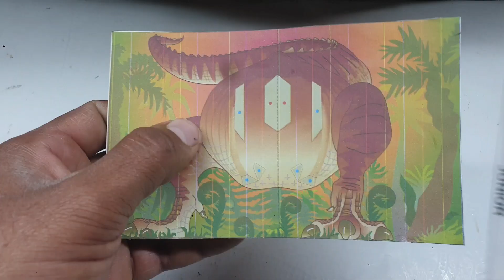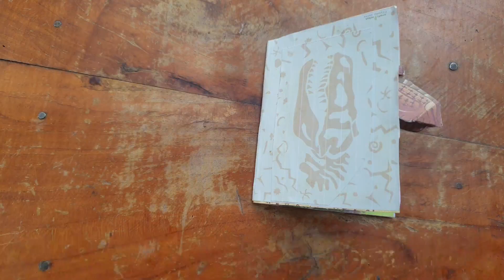how to make T-rex dinosar out of paper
How To Make a water Pump from Motor at Home l Awesome Ideas

In this experiment

kalkivideo, I will show you How can you make a water pump from dc motor at home. This water turbine is very easy to make. Just follow the steps as shown in the video. This mini water pump is made with simple materials that are easily available. The mini pump looks awesome when it's fully made. Is it an awesome ideas?

In this video, I will show you How can you make a water pump from dc motor at home. This water turbine is very easy to make. Just follow the steps as shown in the video. This mini water pump is made with simple materials that are easily available. The mini pump looks awesome when it's fully made. Is it an awesome ideas? DIYWaterPump WaterTurbine MiniWaterPump Things You Need : 1. Empty plastic box 2. Cutter Knife 3. DC Motor 4. 9V Battery: AmazonBasics 9 Volt Hi-Watt 9v Battery Duracell 9V Battery 5. Switches 6. Soldering Iron Soldering Wire 7. Connecting wires 8. Wooden board 9. Hot Glue Gun Glue Sticks

my another interesting projects please watch it 🙏

Remote control అవసరం లేకుంట lubber band తో ఎగిరే పక్షి  ll how to make a lubber band bird

గొడుగుతో 🌂🐟 చేపలను 🎣 పట్టే బాణని తయారు చేశా llhow to make umbrella fishing crossbow

Walking  robot making l fun toy for kids l నడిచే రాబోట్ ని తయారు చేయడం

యుద్ధ 💥💣🔥ట్యాంకర్ తో శత్రు దేశాలకు వణుకు

మినీ ట్రాక్టర్ తో😱🌾🚜వ్యవసాయం చేయడం చూడండి

రోబో డా..🕸🕷😱స్పైడర్‌ రోబో! how to make a robotspiderintelugu

గన్ 😱💥🔥 gun🔫 చూడాలన్నాకో తప్పులేదు కానీ బుల్లెట్ చూడాలనుకోకు

How To Make A Bubble Maker At Home

How to make scrollsaw at home🪚⚒ రంపం మిషన్ ఎలా తయారు చేశారో చూడండిldiy project ‎@

How to make Automatic vegetable cutter -at Home

How To Make a Hand Water pump l Dispo VAN Syringe At Home

Home made magic water Tap l అసలు ఈ వాటర్ ఎక్కడి నుండి వస్తున్నాయి

Mini 💧 water pump usingTractor farming l tractor 🚜 farming#creativethinks keepvilla

How to make Air Cooler at Home,Easy  Science Project

how to make a stream engine boat in telugu l వేడి ఆవిరితో నడిచే పడవ

Rescue tha racing cars crean and jcb craft creative diy

how to make a BOATCAM l boatcam using old rc

how to make a walking toy diy craft

Icecreamపుల్లలతో Boat ఎలా తయారు చేశానో చూడండి

Diy mini pottery wheel machine: pottery at home this summer

Amazing To flexible Mini chain grinder l multi tool l how to make mini Drill machine

Automatic 99% - Powerful and Unique slingshot

Music

SONG

Flares

ARTIST

NIVIRO

LICENSES